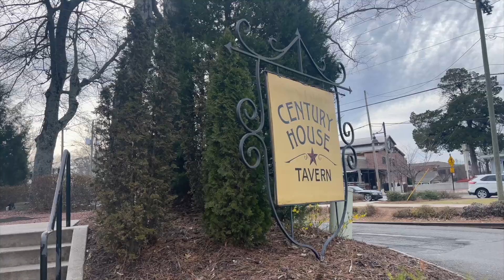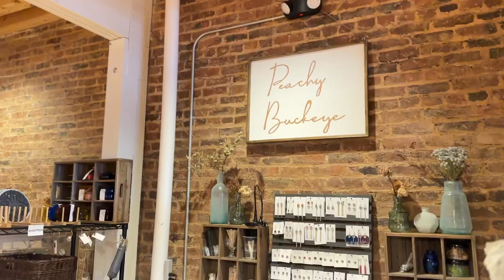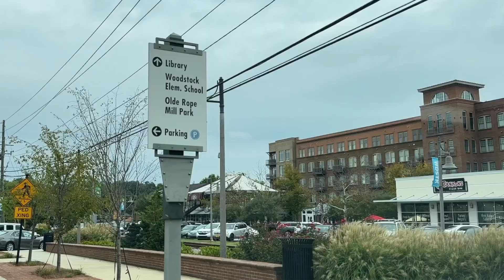Woodstock, GA | 5 Things You NEED To Know!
Woodstock, GA used to be known as a quiet rural town but times have changed. There are 5 things you need to know about Woodstock if you are thinking about making a move to the area including tours of homes in Woodstock.

Are you thinking of buying or selling a home in the suburbs of Georgia? My team and I would love to help!

Ashley Lazarian is a licensed real estate agent. License 291747